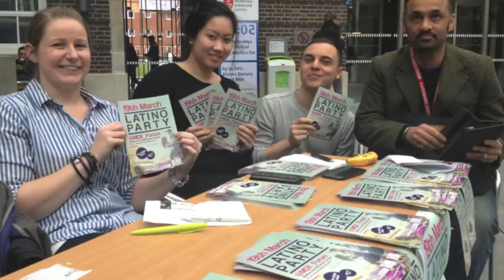Middlesex University On Campus 1